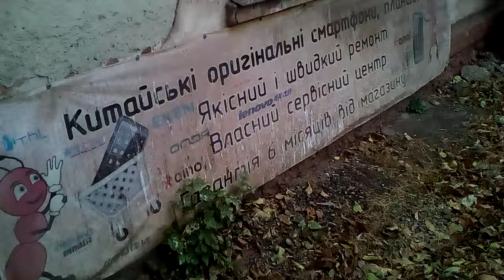Doogee X5 pro пример записи видео